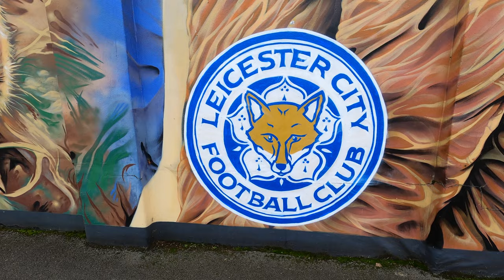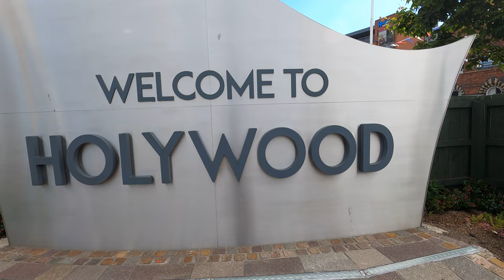How To Pronounce These Unusual British Place Names Like A Local | Let's Walk!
British place names can be famously difficult to pronounce, and while some like 'Leicester', 'Gloucester' and 'Llanfairpwllgwyngyllgogerychwyrndrobwllllantysiliogogogoch' are well-known - there are plenty of others whose names can be especially misleading, and which can often lead to an embarrassing situation should you get them wrong!

So, in this video, let's take a look at a selection of unusual place names from around the UK with misleading or difficult pronunciations - ranging from Frome to Belvoir, Urquhart to Leominster and many more!